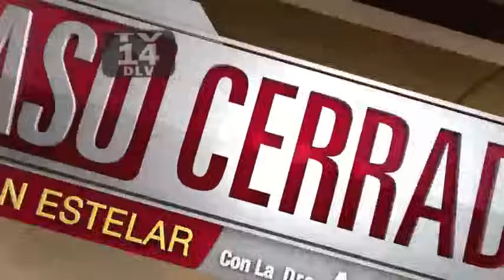Caso Cerrado - "La Patrona" (2/2) #658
Nuevo episodio de Caso Cerrado de lunes a viernes empezando a las 7pm/6c.

Programa: Caso Cerrado Edicion Estelar
Caso: "La Patrona" #658

Caso Cerrado - "La Patrona" (1/2) #658
Caso Cerrado - "Ex Sicario Hijo Muerto" (1/3) #658
Caso Cerrado - "Ex Sicario Hijo Muerto" (2/3) #658
Caso Cerrado - "Ex Sicario Hijo Muerto" (3/3) #658